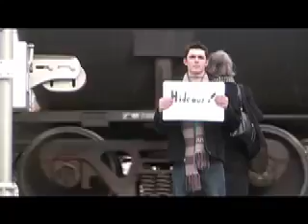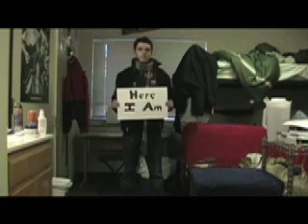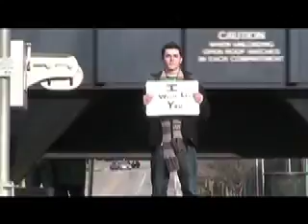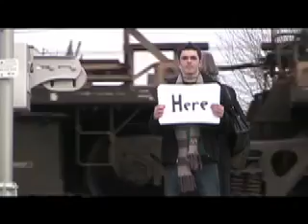Hannah Banana Birthday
Happy Birthday Hannah! - music by straylight run